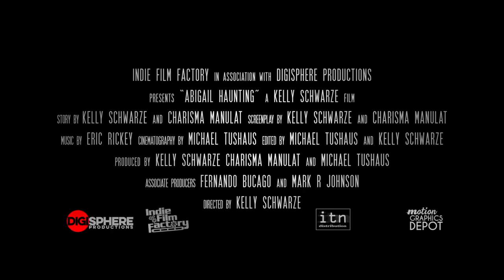Охота Эбигейл - ¦ Английский Трейлер ¦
• Дата выхода: 27 марта 2020 года
• Страна: США
• Оригинальное название: Abigail Haunting
• Жанр: Ужасы
• Режиссер: Келли Шварце